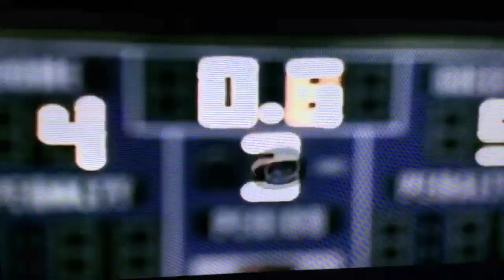The Best comedy to own on vhs and dvd trailer